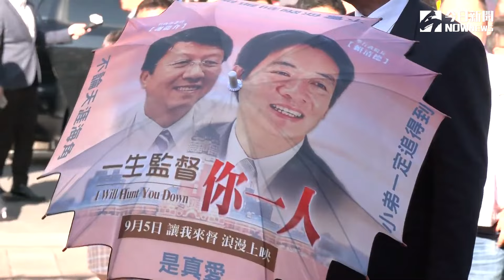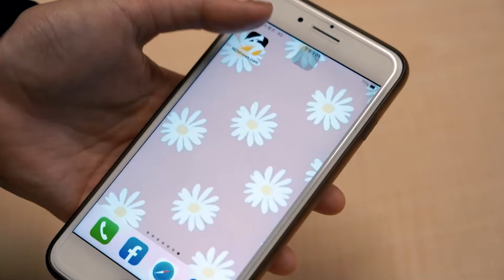新國會報到！113席立委走紅地毯 宣誓就職後選正副院長｜NOWnews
第11屆國會今（1）日報到，113席新科立委將齊聚走紅地毯。這次國會大換血，有不少首次當選的新菜鳥立委，立法院為了迎接這群代表人民行使民意的國會代表，從大門口鋪紅地毯到議場，不少立委都攜家帶眷，出席這難得的一刻。立委報到時間從上午8點到9點半，接著宣誓就職，然後就會選出未來新任的正副院長